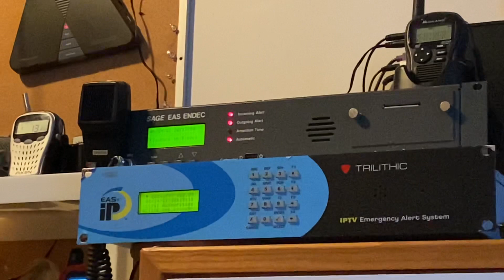EAS 1934: Local Area Emergency For Mohave AZ